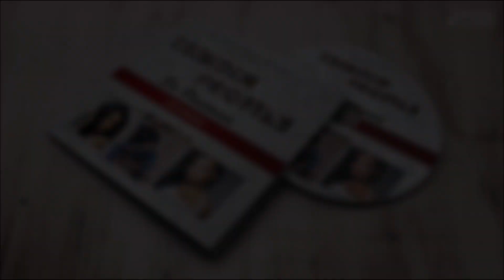De Postman - Trending Profile "2019 Soca" (Trinidad)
🎧Streaming Playlists Performed by De Postman
Written by Sherwin Rogers, De Postman
Produced by Samuel Beaton, Jam Core Production
Mix and Mastered by Parry Jack

TIWITER@ DE POSTMAN
Last